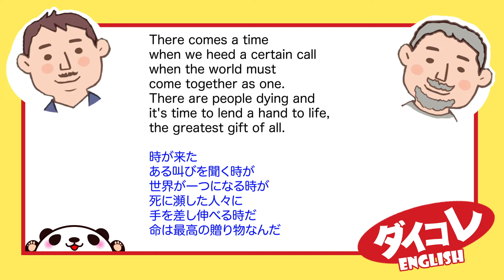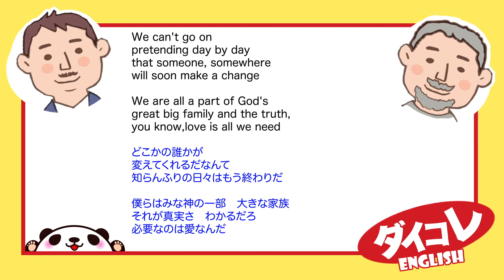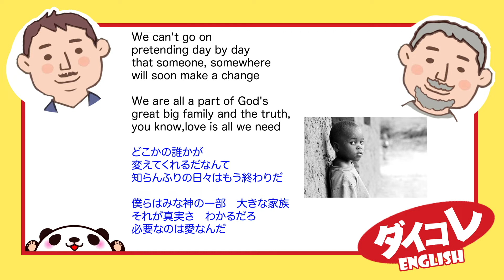名曲 We are the worldの歌詞には愛が溢れていた❤️ ダイコレEnglish vol.57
ベストヒットUSAより

すごいひとりで全てモノマネ！

ライブリーFMの番組
『ダイコレ』からの人気コーナー
ダイコレEnglishがYouTubeになったよ

検索は
『ダイコレEnglish』

英語タイムが楽しく増える❣️

コミュニティラジオ
77.5MHrz ライブリーFMにて
毎週金曜日夜9時から

スマホアプリやPCから
リスラジで聴けます^ ^